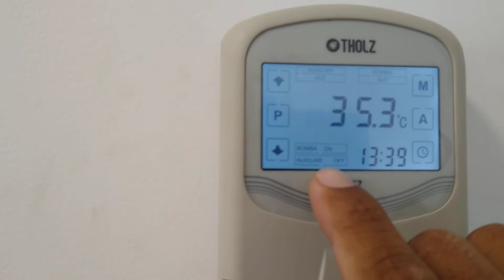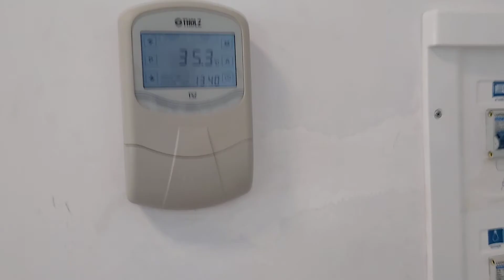Complemento da instalação do controlador de temperatura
Sistema de automação do aquecedor solar.